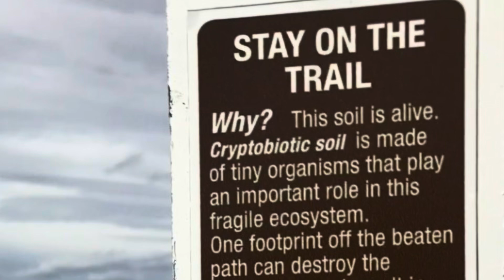Don’t Bust The Crust, Don’t Make Dust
Biotic Crust
Biotic soil might not be the first thing that comes to mind when you’re shredding trails in the desert on your mountain bike, but it’s a hidden hero worth knowing about. This living layer of soil is packed with microorganisms, fungi, and tiny critters that work together to break down organic matter, recycle nutrients, and keep the ecosystem ticking. In the harsh, arid conditions of the desert, where water is scarce and temperatures swing wildly, biotic soil acts like a natural support system. It helps stabilize the ground beneath your tires, reducing erosion and keeping those trails rideable for the long haul.

For desert mountain bikers, the health of biotic soil directly impacts trail quality. Those crusty, crypto-biotic crusts—think of them as the desert’s skin—are made up of cyanobacteria, lichens, and mosses that bind loose sand and dirt into a firm, grippy surface. When intact, they prevent the trails from turning into unrideable dust pits or washouts after a rare rain. But here’s the kicker: these crusts are fragile. One careless skid or off-trail detour can crush years of slow growth, leaving the soil vulnerable to wind and water erosion. Riding responsibly keeps the biotic soil intact, ensuring the trails stay fast and fun.

Beyond performance, biotic soil plays a bigger role in the desert biking experience by supporting the sparse but vital plant life that defines the landscape. Those scrappy shrubs and cacti you dodge on a tight singletrack? They rely on the soil’s microbial magic to anchor their roots and suck up what little moisture’s available. Healthy biotic soil means a thriving ecosystem—less barren moonscape, more vibrant desert vibe. It’s the difference between riding through a living, breathing wilderness and a lifeless sandbox.

Finally, there’s a community angle to consider. Desert trails don’t maintain themselves, and biotic soil is a key player in keeping them sustainable.
By sticking to marked paths and spreading the word about preserving these natural crusts, riders can reduce the need for constant trail repairs—a win for local crews and your wallet (fewer donations needed for upkeep). Plus, respecting the soil ties into the ethos of mountain biking: enjoying the wild without trashing it. So next time you’re bombing a desert descent, give a nod to the biotic soil beneath you—it’s doing more for your ride than you might think.